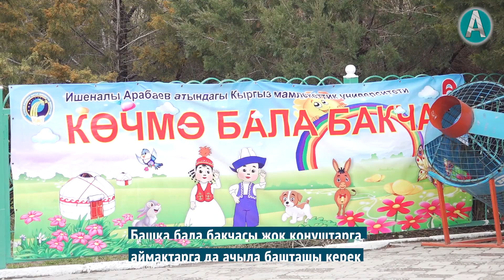Кезек күтүп чарчаган ата-энелер балдарын акысыз көчмө бала бакчага бере алышат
Бүгүнкү күндө мектепке чейинки билим берүү уюмдары менен балдарды камсыз кылуу Кыргызстан боюнча 24 гана пайызды түзөт. Бардык мектепке чейинки курактагы балдардын бала бакчаларга муктаждыгы абдан жогору экени маалым. Ошол муктаждыктарды жоюп, балдардын эрте куракта өнүгүүсүнө шарттарды түзүү максатында Билим берүү жана илим министрлиги менен Ишенаалы Арабаев атындагы кыргыз мамлекеттик университети биргеликте Арча-Бешик конушунда жайгашкан №93 орто мектебинде “Көчмө бала бакча” ачышты.